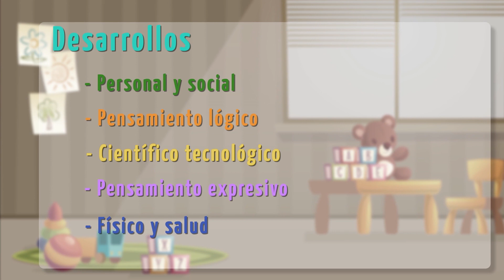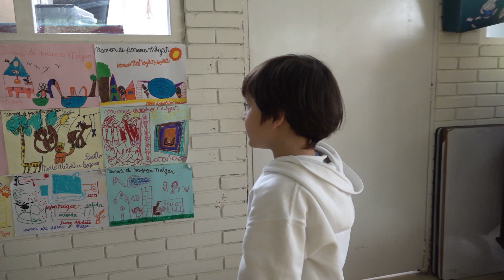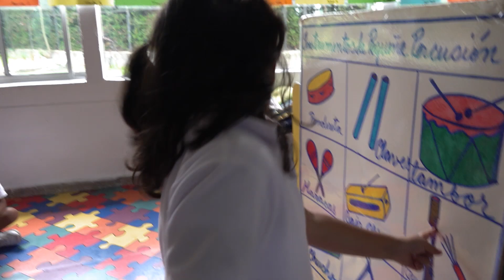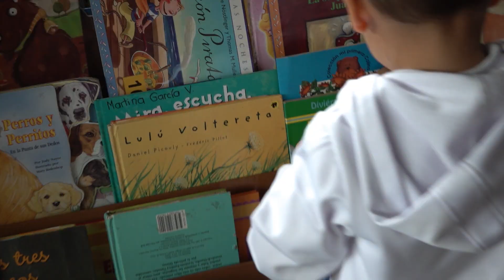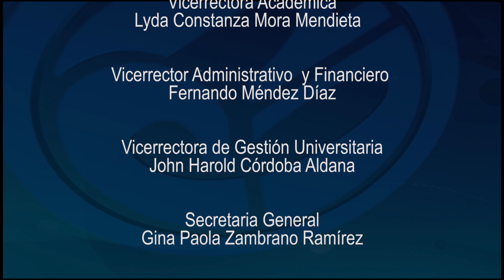Historias con Futuro - El Preescolar del IPN: 85 años construyendo saber pedagógico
El Preescolar del Instituto Pedagógico Nacional cumple 85 años de labor. Un lugar en el que las prácticas y saberes, los proyectos de aula, la interdisciplinariedad o las salidas pedagógicas son oportunidades para construir una historia que continuamente transforma la educación inicial y permite articulaciones con la Escuela Maternal y la Universidad Pedagógica Nacional.